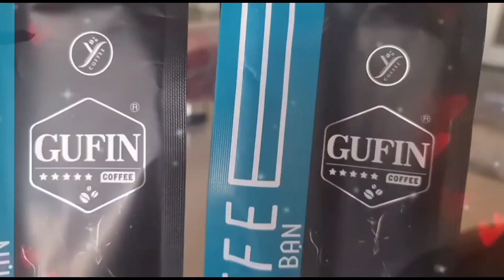cà phê gufin